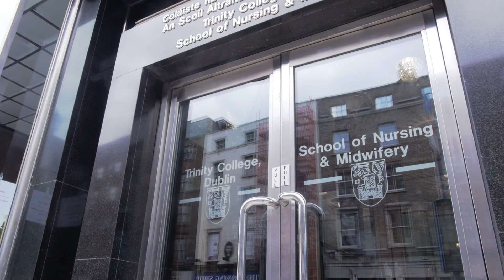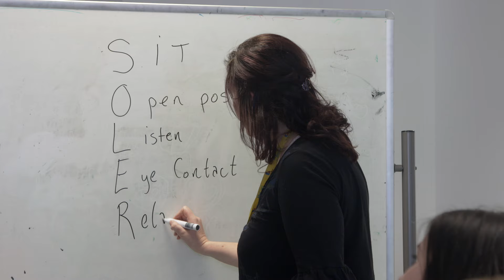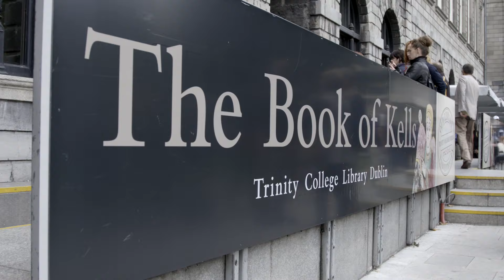Student Testimonial - MSc in Mental Health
The Testimonial of a student who has recently completed the MSc in Mental Health in the School of Nursing and Midwifery.